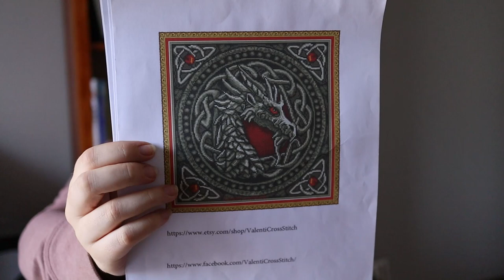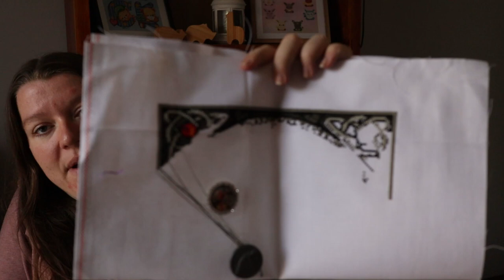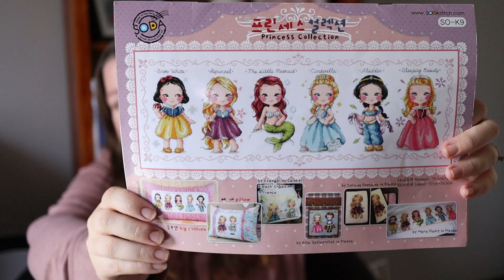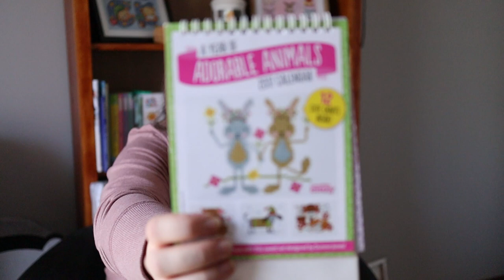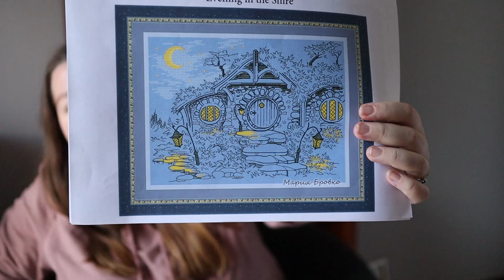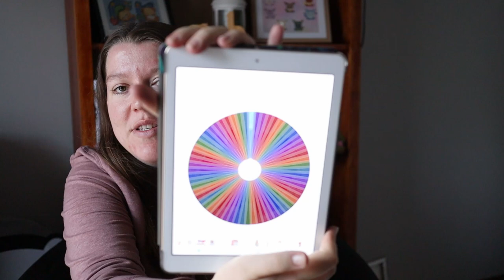Flosstube 63: March & April 2021 Update - Here we go!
Hi again everyone! Thanks so much for coming back and watching another video.
I've noticed my title screen says Flosstube 62 when it should say Flosstube 63... I'm blaming baby brain!

Timestamps:
Life update: 0:00
Finishes: 3:36
New Start: 9:35
WIPs: 11:42
FFOs: 21:53
Haul: 26:34
Special Fun Time: 31:21
Plans: 32:38